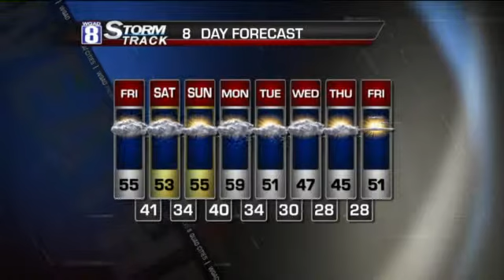StormTrack 8 Midday Forecast for Thursday Ocotber 17th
Skies is showing signs of improvement as the low-level clouds along with a few light showers make their eastward departure.  With a bit more sun to work with later today, temperatures should bounce back with afternoon highs in the lower 60s.

Another boundary will be waiting in the wings across the Plains and is scheduled to arrive later on tonight.  This passage will lead to another chill down in afternoon temperatures with highs back in the 50s right through the weekend.  Could see a few broken clouds during this period but no real chance for any precipitation.  The concern could be another round of frost by Sunday morning if clouds are limited and winds remain light.

That moisture will wait until early next week where another boundary drives through the area dropping a few showers followed by a dramatic plunge in temperatures.  This will be the coldest stretch yet this season with highs only in the 40s!  Thats right, the 40s!  Overnight lows will be even colder with our first hard freeze expected as well.  OUCH!!

-James Z.